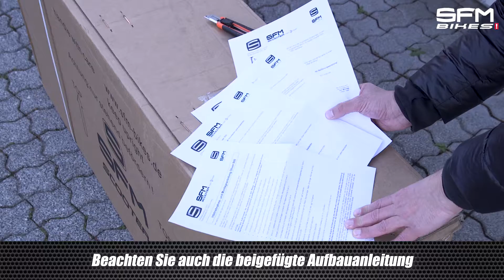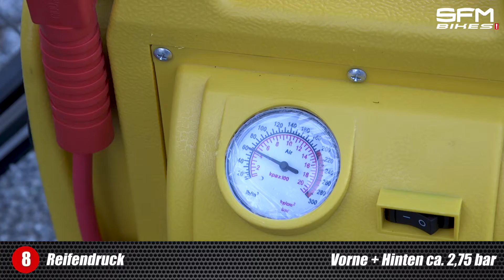SFM Oliver Aufbauanleitung v1 0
Mal schnell ‘ne Besorgung machen? Lassen Sie Ihr Auto stehen! Mit dem „Mini“ unter den EBikes geht’s flott und ohne Parkplatzsuche. Ausstattung: Stabiles Fahrwerk mit Vollfederung,
optimaler Schwerpunkt durch 36 Volt-Akku im Chassis. 500 Watt-Motor kettenlos direkt am
Hinterrad, Scheibenbremsen vorne und hinten. Sitz abnehmen, Lenker falten, ab in den
Kofferraum!

Der Oliver 500 ist ein „Leichtmofa“ mit einer zulässigen Höchstgeschwindigkeit von 20 km/h, hat StVZO-Ausstattung und ist für den öffentlichen Straßenverkehr zugelassen. Je nach Akku wird eine Wegstrecke von bis zu 25 km bzw. 40 km erreicht.

Hier geht es zu Ihrem SFM 500 Oliver: